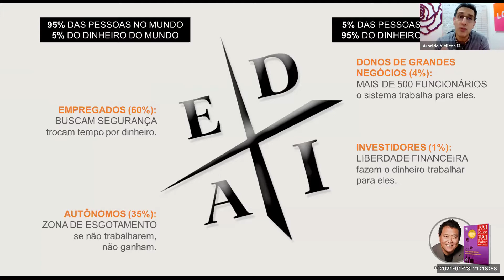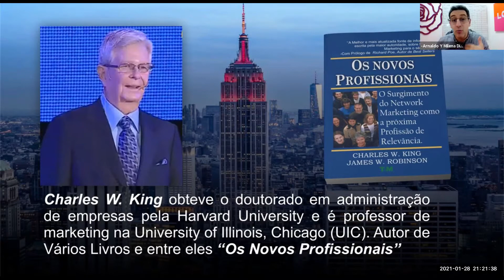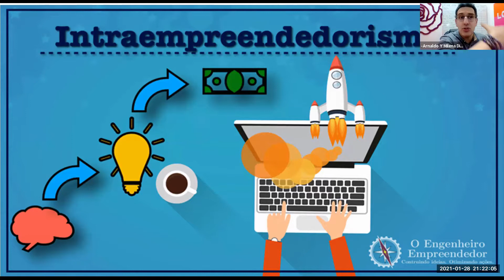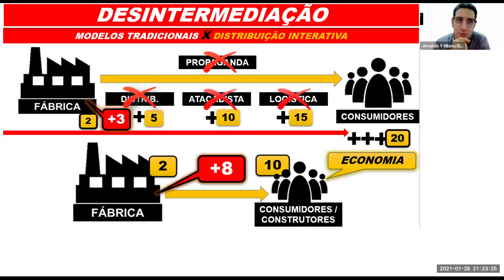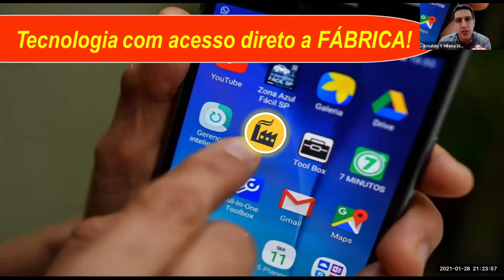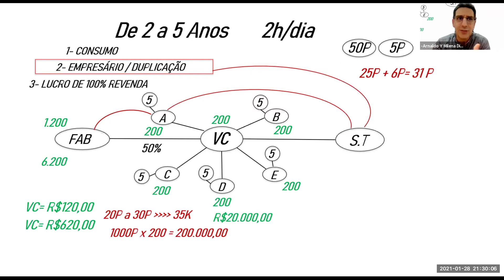Plano em 20 minutos HND Brasil 2021/01/28